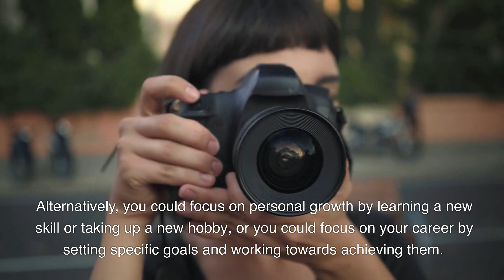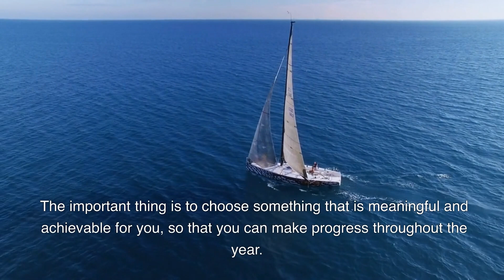Questions to AI about New Year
What should we expect from the New Year?
It's difficult to say exactly what the New Year will bring, as it depends on many different factors and events. However, generally speaking, the New Year is a time for new beginnings, resolutions, and celebrations. Many people like to use the occasion to reflect on the past year and make plans for the year ahead. Some common New Year's traditions include making resolutions, attending parties and events, and watching fireworks. It's also a time for families and friends to come together and celebrate the start of a new year.

What resolutions should we make as we enter a new year?
It's up to each individual to decide what resolutions they want to make for the New Year. Some common resolutions include exercising more, eating healthier, quitting bad habits, and learning new skills. Ultimately, the most important thing is to choose resolutions that are meaningful and achievable for you, so that you can stick to them and make progress throughout the year. It can also be helpful to set specific goals and make a plan for how to achieve them, as this can make it easier to stay on track.

How should I enter a new year?
How you enter a new year is up to you and your personal preferences. Some people like to spend the occasion with friends and family, attending parties or gatherings, while others prefer to spend it quietly at home. Some common New Year's traditions include making resolutions, watching fireworks, and celebrating with loved ones. No matter how you choose to spend the occasion, the important thing is to do something that brings you joy and makes you feel excited and hopeful for the year ahead.

Every new year I feel worse than the last. What should I do to overcome this?
If you find that you consistently feel worse each year as the New Year approaches, it may be helpful to reflect on why that is and what you can do to change it. It's possible that the pressure and expectations surrounding the New Year are causing you stress or anxiety, and that's why you're feeling worse. In that case, it may be helpful to try to let go of those expectations and focus on what's important to you. It's also possible that you're experiencing symptoms of depression or another mental health condition, in which case it's important to seek support from a mental health professional. They can help you identify the underlying causes of your negative feelings and develop a plan to address them.

Suggest something I can improve myself in the new year
There are many different areas of your life that you can improve upon in the New Year. Some common areas that people focus on include health, relationships, personal growth, and career. For example, you could make a resolution to exercise more regularly, eat a healthier diet, or quit a bad habit like smoking. You could also focus on improving your relationships by spending more time with loved ones or strengthening your communication skills. Alternatively, you could focus on personal growth by learning a new skill or taking up a new hobby, or you could focus on your career by setting specific goals and working towards achieving them. The important thing is to choose something that is meaningful and achievable for you, so that you can make progress throughout the year.